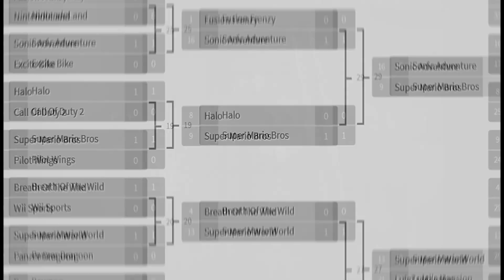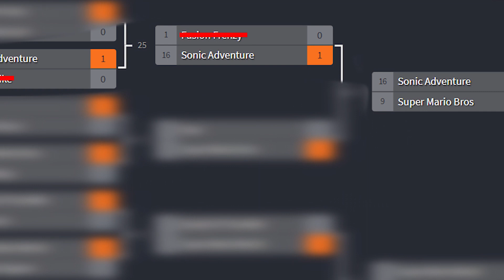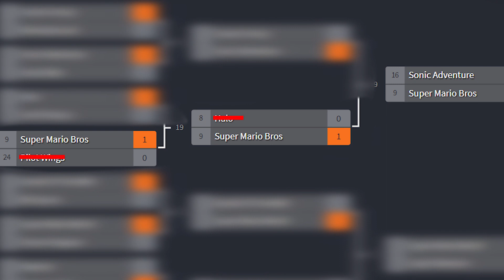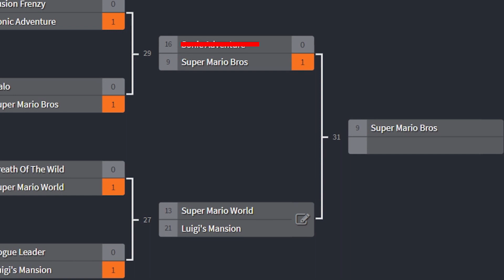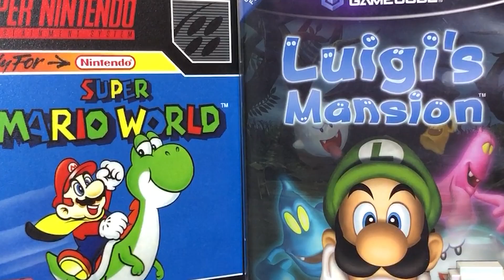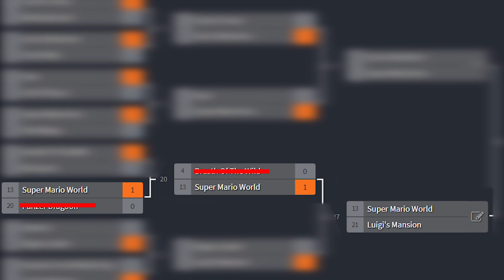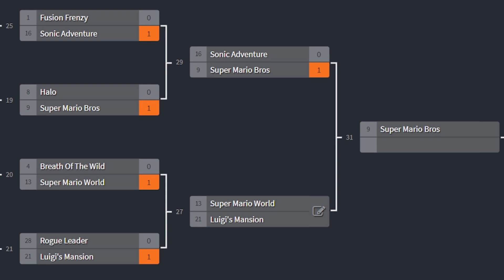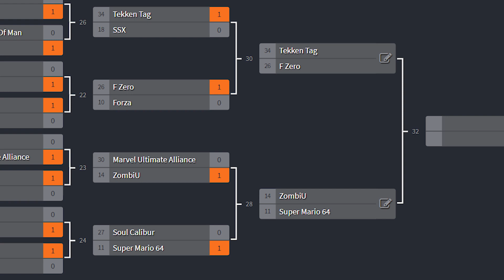Mario vs Luigi | SEGA vs Nintendo | Launch Title Madness Episode 14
On today's episode of Gaming Off The Grid, its episode 14 of Launch Title Madness! It's also the beginning of the Elite 8!! Today we see Super Mario Bros. from the NES go head to head with Sonic Adventure from the SEGA Dreamcast.
We then see brother vs brother, Luigi VS Mario. Luigi's Mansion VS Super Mario World.
Who will advance to the Semi-finals?!

Intro Video featuring:
Tim Kitzrow - Iconic voice of NBA Jam, NHL Hitz, MLB Slugfest & MORE!!

0:00 - Intro
1:59 - Sonic Adventure VS Super Mario Bros.
7:19 - Luigi's Mansion VS Super Mario World
15:53 - Beer Review
18:03 - The Next Match Up
19:50 - Bloopers

We have MERCH!!! Check it out here:
TeePublic

Today's Beer:
Pompeii Beach - Toppling Goliath